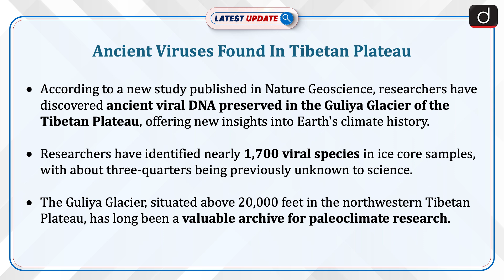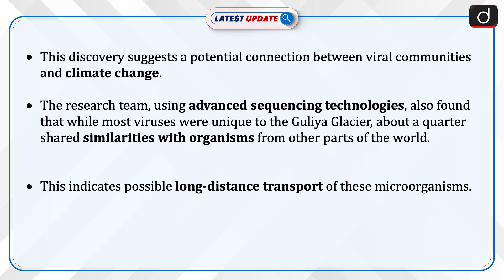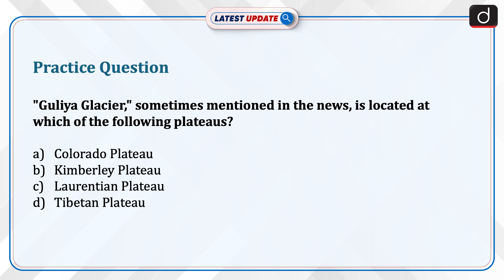Ancient Viruses Found in Tibetan Plateau | Guliya Glacier | Latest Update | Drishti IAS English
According to a new study published in Nature Geoscience, researchers have discovered ancient viral DNA preserved in the Guliya Glacier of the Tibetan Plateau, offering new insights into Earth's climate history.